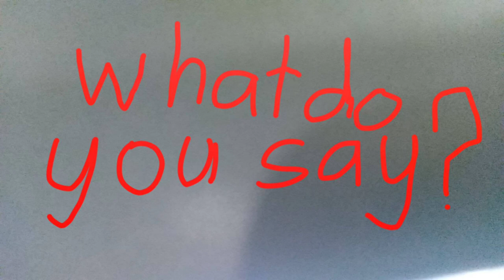An orginal lego day